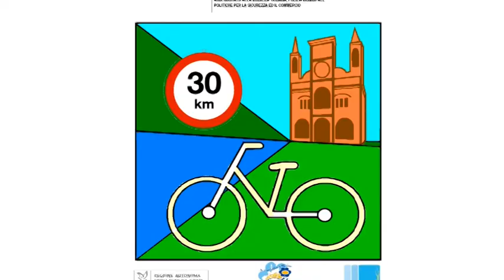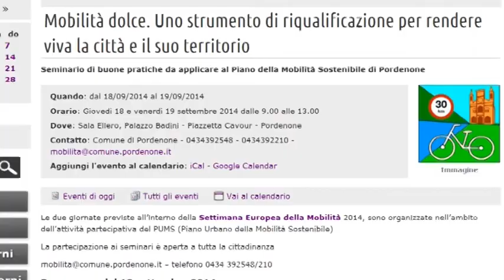Mobilità dolce a Pordenone, ne parliamo il 18 e 19 settembre a Palazzo Badini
In programma il 18 e 19 settembre dalle 9.00 alle 13.00 un seminario dedicato alle buone pratiche da applicare al Piano della mobilità sostenibile di Pordenone. Un importante momento di partecipazione e condivisione, in occasione della settimana europea della mobilità.
Per informazioni contattare l’ufficio mobilità